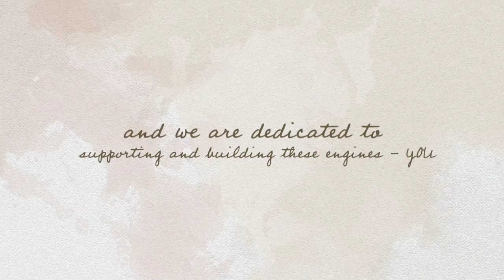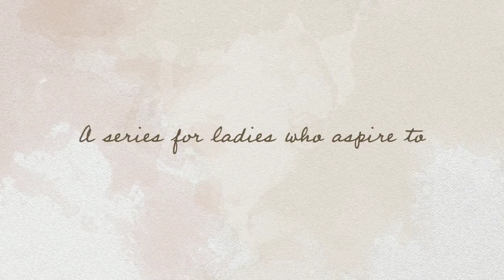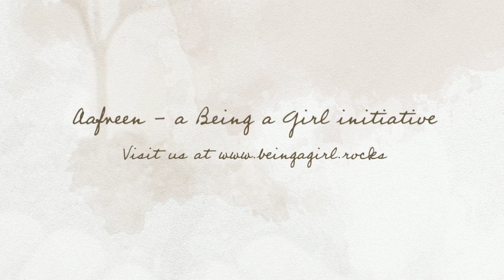Aafreen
Introducing Aafreen